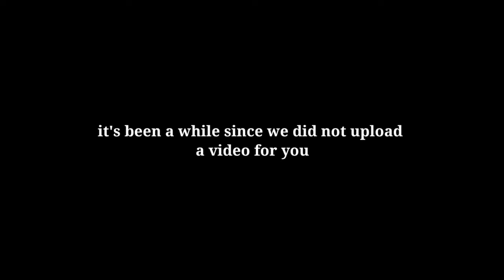OMETV | DOCTOR KA PALA?! | KALDERO TV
YUNG GUSTO MO LANG SANA MAG PA-CUTE, PERO DOCTOR PALA DATINGAN MO?! WHATSSUPP DOK?!!!

1ST VIDEO FOR OMETV CONTENT, PLEASE SUPORTAHAN NYO PO SI EDITOR-IN-CHIEF AS OMETV IDOL!

Nagagakilig panuorin si editor-in-chief kapag kausap nya ang cute girl na ito.